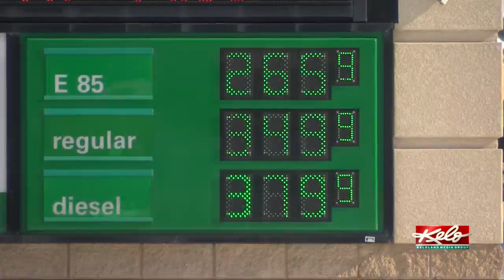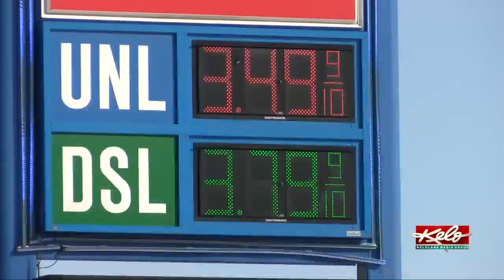The rising price of gas